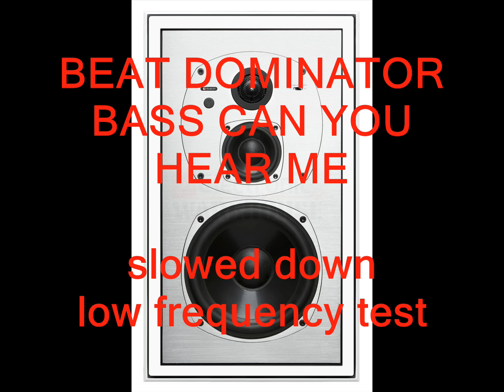HD BASS BOOSTED: BEAT DOMINATER BASS CAN YOU HEAR ME (slowed low freuency test)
(low freuency test)
MY 100th VIDEO WOO HOO
ill be back soon this was an easy video to upload i didnt bass boost it i only slowed it down enjoy